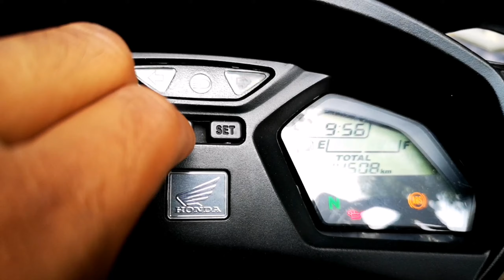CBR650​F​ปี15 โคตรถูก​ ผ่อนสบาย​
🇹🇭 Cbr650f  ปี 2015 abs​ เครื่องจบๆพร้อมขี่​ 🇹🇭
🔰 จัดไฟแนนซ์​ได้​ 🔰 เงินสด​ลด​ได้​
🎀 ฟรีค่าดำเนินการ​ ทุกขั้นตอน​ 🎀
⚡รถมือเดียว ไม่ล้มไม่ชน
⚡วิ่งน้อยเลขไมล์​ 14,xxx กิโลแท้
⚡ชิวหน้าแต่ง​ K2 พร้อมอุดกระจก
⚡มือ​เบรก​มือ​ค​รัช​แต่ง​ปรับระดับ​ได้​
⚡ไฟเลี้ยวแต่ง​ 4​ ดวงหล่อๆ
⚡เบาะแต่งทรง​ สปอร์ต​ นั่งสบาย
⚡ท่อแต่งพร้อมส​ลิป​ออนเสียง​เร้าใจ​
⚡ภาษีไม่ขาด​ต่อ​เอกสาร​พร้อม​โอน
🏧 จัดไฟแนนซ์​ 🏧
✳️ ดาวน์​เริ่มต้น​ 9,000​ บาท
💰ผ่อน​ 48​ เดือน​งวด​ล่ะ​ 4,214 บาท
💰ผ่อน​ 60​ เดือน​งวด​ล่ะ​ 3,679​ บาท
🔰 ออกรถจบพร้อมขี่​ 9,000​ บาท
🔰 เน้น​ (( เงินเดือนหรือรายรับ​ มากกว่า3เท่าของยอดผ่อน​ ไม่ติดแบล็คลิส​ไม่ติด​บูโร​ ))​
🔰ฟรี​ เปลี่ยนถ่ายน้ำมันเครื่อง​ ใหม่
🔰ฟรี​ ขัดเคลือบสีเซรามิก
✳️ลูกค้าเก่า​ รับส่วนลด​ 300​ บาท
✳️กดแชร์โพส​ รับส่วนลด​  300​ บาทเช่นกัน
📲ถ้าคิดว่าแค่นี้ไม่พอ​ คอมเม้นมาเดี๋ยวจัดให้
⭕จบทุกคัน ดันให้ผ่านทุกเคส⭕